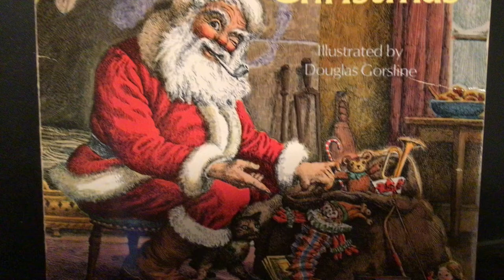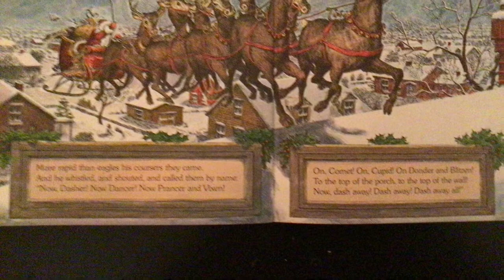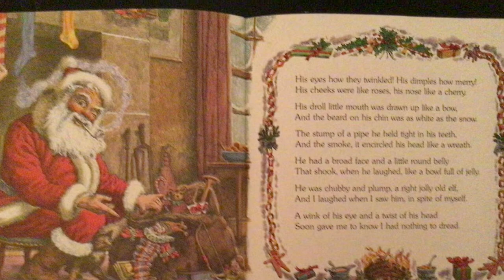The Night Before Christmas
Poem by Clement C Moore. Illustration by Douglas Gorsline. 1975 Random House